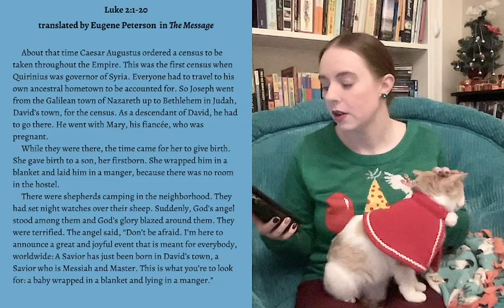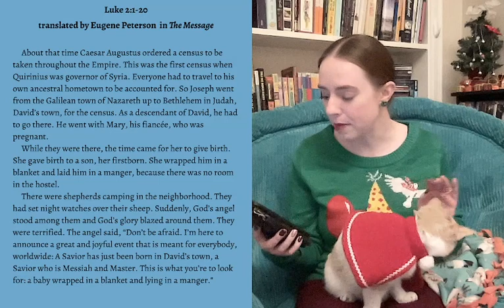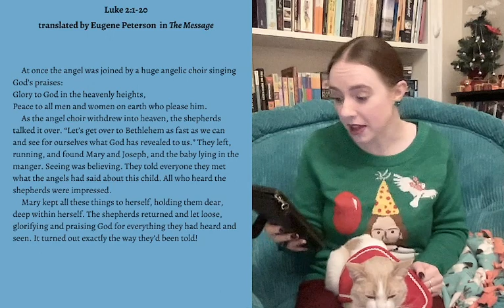"We Tell the Story" (while donning festive sweaters)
In this season of Christmas, Pastor Leia (and feline co-host Gingersnap) take a closer look at some of the stories we've been reading and some of the art created for it from our worship series, "From Generation to Generation...", created by A Sanctified Art, LLC. Tonight: angels and shepherds letting loose, paired with "How God Shows Up," a digital painting by Rev. Lisle Gwynn Garrity.